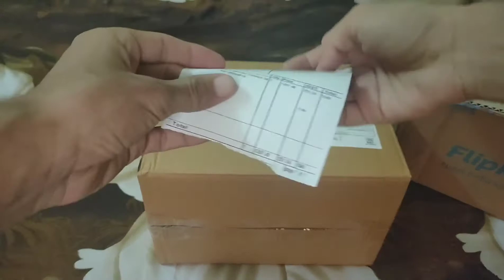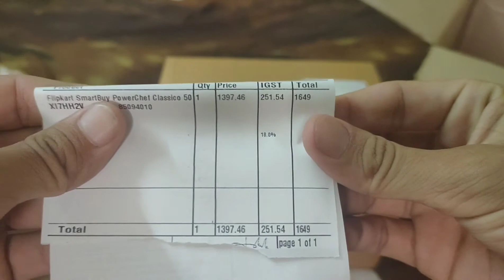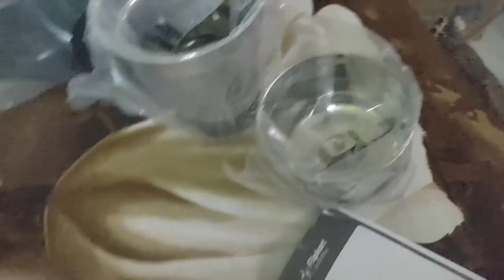Flipkart Mixer Grinder 500 Watts unboxing and review /Best Budget Mixer. Flipkart Smartbuy.